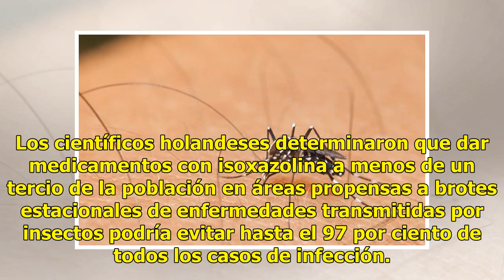Cura contra pulgas en mascotas podría prevenir zika y malaria en humanos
Una cura para tratar las picaduras de pulgas y garrapatas en mascotas podría prevenir las enfermedades del zika y la malaria en humanos, según un estudio publicado por la revista especializada PNAS.Investigadores del Instituto Calibr en Holanda descubrieron que una clase de medicamento llamado isoxa...